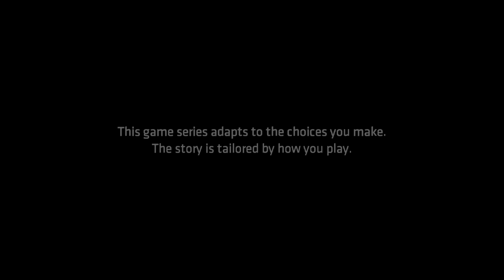Batman on PS5 [4K Video]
Odd visual glitches at times but I doubt that is because of playing it on PS5 :p Typical Telltale stuff though it looked like one of the more interesting ones from them? (most odd glitch at the end at 13:00 onwards, doubt that is intended)